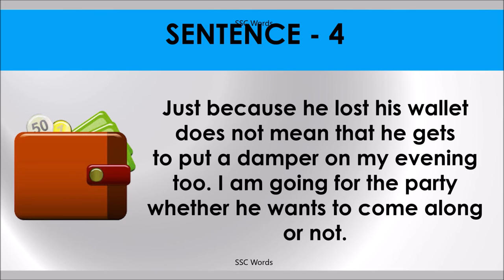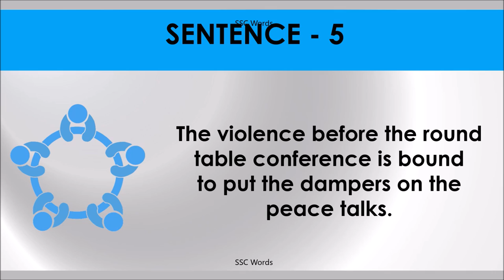PUT DAMPER ON Idiom 1366 # Meaning and five sentences # SSC Words